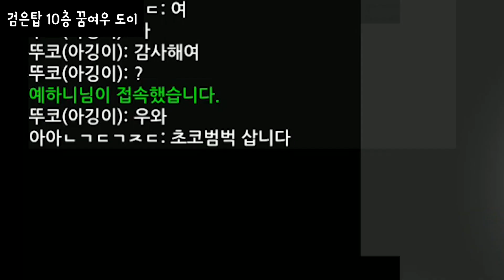[카인드온라인] (충격) 게임 속 보스몹으로 등장한 유튜버가 있다?! 뿌슝빠슝!! [꿈여우 도이] 도전기 /깅도이KingdoiBOX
게임 속에 깅도이가 등장하다니!
진짜 너무너무 재밌는 추억이 될 것 같아요!
다음엔 어떤 게임 속 보스몹이 되어볼까요(?)

게임 운영팀 연락주세요
멋진 캐릭터 제공해드립니다(소근)

갸하하하하하하하하하

카인드온라인 하러가기!

* 고정생방송: 매주 목/금/토 5시~7시
* 유튜브매니저: 퐁퓨,햡쏘,캄탕,나니,옌니,꾸미,규림,멍이,젠니
* 인트로곡-여우의 일상(깅도이테마곡)(작곡:작곡하는너굴이/반주:루클리아)
* 팬아트: 깅도이 팬카페 게시판에 업로드

* 트위터 kingdoi_
* 인스타 kingdoi_

*반모-언니,누나,님등 호칭만 붙이면 자동반모
*친추-이벤트방송 때 신청
*클모-매월1일~7일 클모 영상 참고
*나이,얼공,기타-Q&A,30문답 영상 참고
*실매-시파클 부마스터
*채널/비번-영상 좌측하단